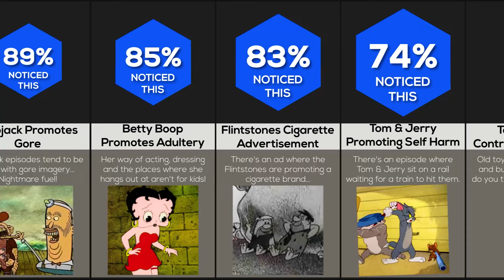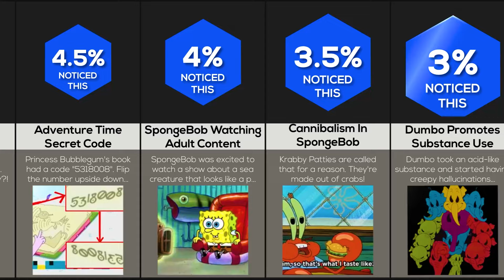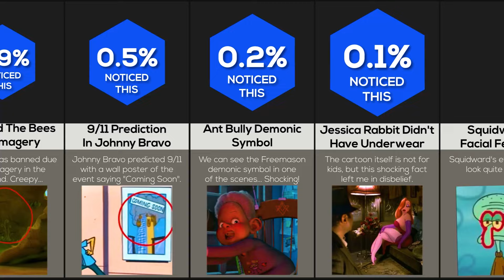Comparison: Creepy Hidden Messages In Cartoons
In this comparison video, we will show you all the Creepy Hidden Messages In Cartoons! Did you know that The Krusty Krab in Spongebob is a Crab Trap? Or did you know about that Hook Toy in Toy Story!? Watch this video to find out more!